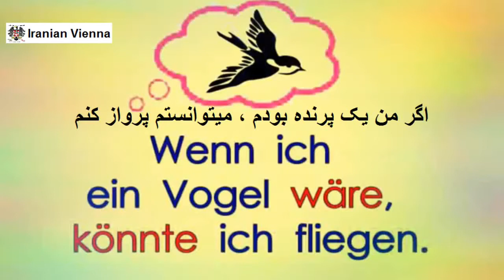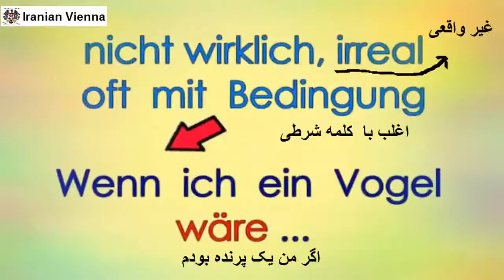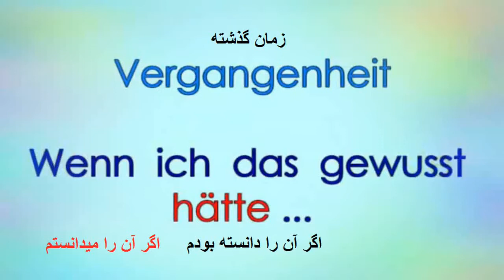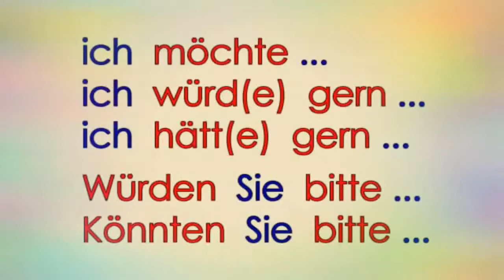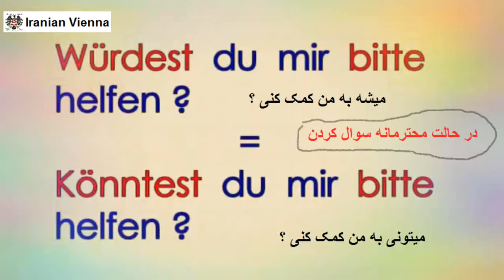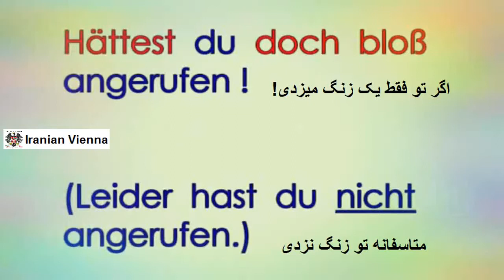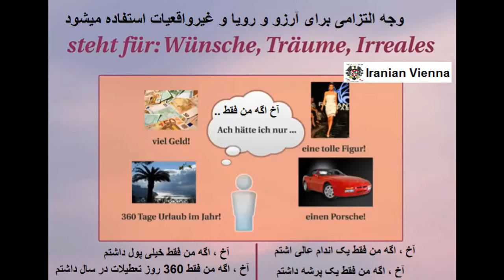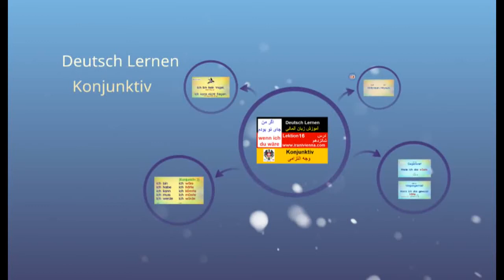Lektion 16 آموزش زبان آلمانی درس شانزدهم